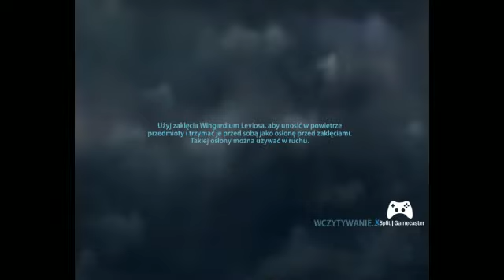Harry Potter i Insygnia śmierci część 1 part 1 (PC)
Harry Potter i Insygnia śmierci cz 1 gra